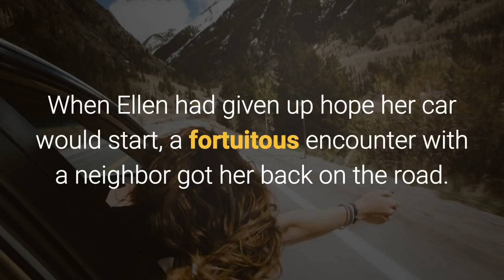Learn English Words - FORTUITOUS - Meaning, Vocabulary Lesson with Pictures and Examples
What does fortuitous mean? Learn the meaning of fortuitous as we define this advanced vocabulary word with a simple definition, pictures, example sentences, English pronunciation and audio.

Fortuitous definition: happening by accident or chance (lucky)

Examples of Fortuitous in a sentence:

Mark proved to be fortuitous by selecting all six winning lotto numbers.

It was a fortuitous coincidence that led the couple to meet at a football game twenty years ago.

When Ellen had given up hope her car would start, a fortuitous encounter with a neighbor got her back on the road.

Long ago, Neil had a fortuitous meeting with a television producer which helped him become a star.

Just as the bank was about to foreclose on the Smith family home, Mr. Smith received a fortuitous job offer.

So...test your vocabulary IQ, discover tips and tricks to increase your general knowledge and intelligence in the English language, and essentially know everything there is in the world by watching our videos. Our goal is cover the entire English dictionary, words starting with a to words starting with z.